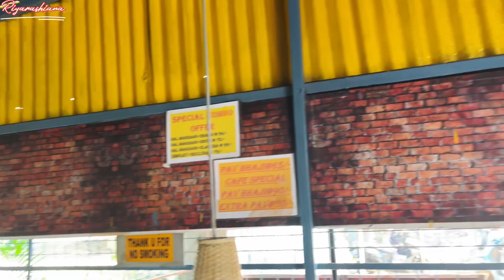আজ breakfast করতে বাইরে গেলাম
আজ breakfast করতে বাইরে গেলাম banglavlog @Riyarashiana92

Instagram.com/riyakabiraj

🔴My 2nd YouTube channel -Riya'r
 Binodan

family vlogm
family vlog
family vlogger
Bengali vlog
bengali vlog
bengali vlogger
bengali vlogger rupasree live
bengali vlogger ritu live
family vlog
family vlog
family vloggers
Daily life
daily life of the immortal king
daily life with purnima
daily life of the immortal king ep 1
daily life of the immortal king season 3 K
daily life of highschool boys
daily life vlog
vlogmas
vlog creations
vlogging through history
vlogbrothers
vlogging camera
vlogmas banglavlog
bangla vlog
bengali vlogger
bangla vlog media
monthly expenses in london 2024 bengali vlog
বেনারসের গঙ্গা আরতি varanasi ganga aarti#banglavlog
অল্প সময়ে স্বাবলম্বী হওয়ার কৌশল
bangla vlog all
america bangla vlog
bangla vlog channel dailyvlog
daily vlog - review legacies in
daily vlog
daily vlogger
daily vlog life
daily vlog bengali
daily vlog by farjana ety
daily vlog channel
daily vlog cleaning viral
viral about engagement ring
viral about kathniel
viral video about kamangyan
viral news about elvish yadav
about viral kulhad pizza
viral news about rashmika mandanna
viral news about kulhad pizza
viral video about drake
about viral fever
about viral couple video
viral across indo pak
viral after effects
after viral fever weakness tamil
viral meningitis after effects
after viral fever joint pain
after viral fever weakness
after viral fever weakness malayalam
after viral fever symptoms
after viral video nisha guragain
viral after effects edit
virus after effects tutorial
imna along viralvideo
viral videos around the world
viral food around the world
around viral meetti karaoke
viral song around the world
jump around viraltiktok
around viral meetti
viral turn around
viral videos waterfalls around the world amazing
viral videos around the world amazing view
viruses as cloning vectors
viruses as cloning vectors for mammals
virus as vector
viral prep as it was
virus as biopesticides
as viral video
viruses as therapeutic agents
viral hit as vines
going viral as a rapper
viruses as level biology
girl at home taylor swift
girl at the rock show
girl at my door part 2
girl at home
girl at my door part 4
girl at my door part 3
girl at my door
girl at gym
girl at the rock show blink 182 lyrics
girl at home trey songz
viral videos before youtube
here before viral
vhs viral behind the scenes
psychology behind viral video
viral boy dancing behind girl
virus behind the music
truth behind viral video of kulhad pizza
story behind viral song peanut butter jelly time
story behind viral song
truth behind viral video
backstory behind viral videos
viral chat between shubh and virat kohli
difference between viral fever and dengue fever
difference between viral and bacterial conjunctivitis
difference between viral fever and bacterial fever
difference between viral and bacterial meningitis
difference between viral and bacterial infection in hindi
difference between viral and bacterial infection
difference between viral and bacterial throat infection
difference between viral and bacterial sore throat
beyond viral
beyond viraltiktok
beyond viral song
virus beyond the ordinary
viral load brutalized beyond belief
going viral beyond the hot zone
viral nyanyi lagu beyond
viral but late
viral but worth it
virus but everyone sings it
alia bhatt viral video
viral judgement but denies paternity
reels video viral but followers not increasing
they went viral but then failed
gulu but viral video
lagu viral but baby
viral by jumia
viral by boze
viral by lil durk
viral by loreta fin
viral by martin
viral by kronos
viral by dj clen
viral by khan sir
viral by brijesh
viral by rose muhando
viral girl come back
viral com viral
viral www com
viral ketli come